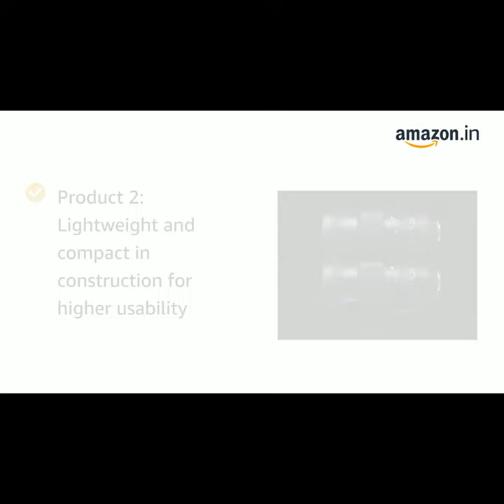Canon EOS 5D Mark IV 30.4 MP Digital SLR Camera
Product 1: Sensor: Full frame CMOS sensor with 30.4 MP (brilliant resolution for large prints and image cropping)
Product 1: ISO: 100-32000 sensitivity range (critical for obtaining grain-free pictures, especially in low light)
Product 1: Image Processor: DIGIC 6+ with 61 autofocus points (important for speed and accuracy of autofocus and burst photography)
Product 1: Video Resolution: 4K video with fully manual control and selectable frame rates (excellent for precision and high-quality video work)
Product 2: First hyper-telephoto zoom from the contemporary line
Product 2: Lightweight and compact in construction for higher usability
Product 2: Water and oil repellent coating on front glass element makes maintenance of the lens surface easier
Product 2: Dust proof and splash proof mount